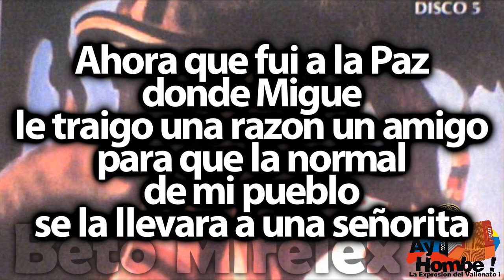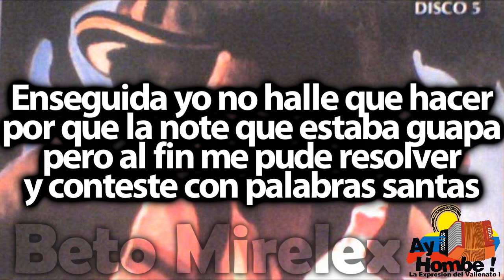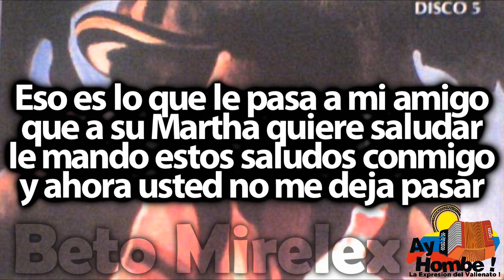Recomendacion- Javier Vega (Con Letra ) Ay Hombe!!!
Titulo: Recomendacion
Voz: Javier Vega
Acordeon: Julio Rojas
Compositor: Maximo Mobil
Ritmo: Merengue
Album: 100 años de Vallenato Disco 5
Año: 1997

Letra:

Ahora que fui a la Paz
donde Migue
le traigo una razon un amigo
para que la normal de mi pueblo
se la llevara a una señorita

Yo llegue hasta el colegio
a decirles
la razon que yo le habia traido
fue cuando me quede embelezido
de ver esa muchacha bonita

Muy buen gusto
que tiene mi amigo
por que esa joven
si es una pinta (Bis)

Yo llegue a la puerta del plantel
llegue solicitando por Martha
cuando me pregunto una mujer
que quiere usted con esa muchacha

Enseguida yo no halle que hacer
por que la note que estaba guapa
pero al fin me pude resolver
y conteste con palabras santas

Una razon que vengo a traer
de Alfredo Gutierrez Esperanza (Bis)

Cuando el hombre quiere de verdad
que haya sido bien correspondido
no hay modo que se pueda aguantar
hasta no ver su ser mas querido

Eso es lo que le pasa a mi amigo
que a su Martha quiere saludar
le mando estos saludos conmigo
y ahora usted no me deja pasar

Hombe' rectora dejeme entrar
gracias por haberme atendido   (Bis)

HD
Clasicos
Grandes Exitos
Festival Vallenato
Paseos Romantico
Colombias
Colombianas
Chidas
Vallenato con Letra
Completo